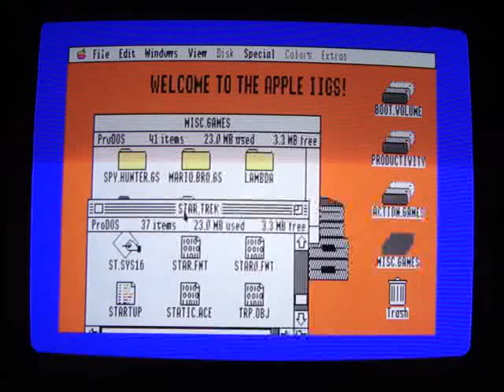Star Trek Classic for the Apple IIGS (Intro)